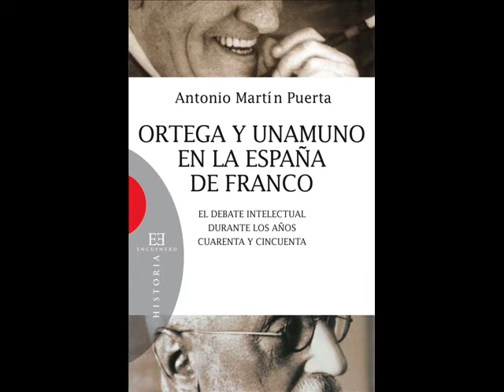Presentación "Ortega y Unamuno en la España de Franco"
Presentación realizada en el  Salón de Grados de la Facultad de Ciencias Económicas y Empresariales. c/ Julián Romea, 23. Madrid

Intervienen, junto al autor Antonio Martín Puerta,
D. Alfredo Dagnino, Presidente de la Fundación Universitaria San Pablo CEU

D. Jon Juaristi, Director General de Universidades e Investigación de la Comunidad de Madrid

D. César Alonso de los Ríos, Periodista

D. Manuel Oriol, Editor y Profesor de la Universidad CEU San Pablo CEU